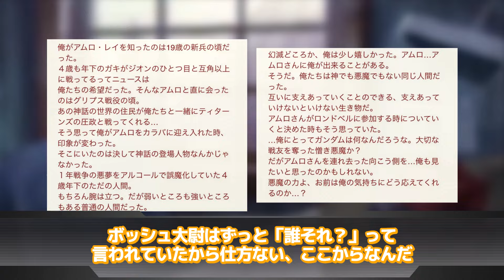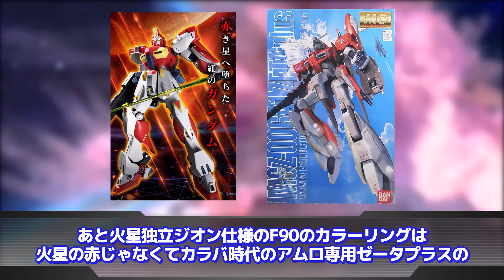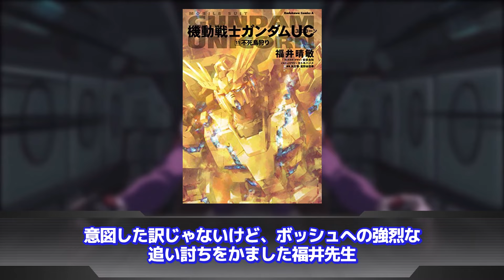【機動戦士ガンダムF90】「ボッシュ・ウェラー大尉という闇のガンダムおじさん」に対するネットの反応集｜ボッシュ・ウェラー｜アムロ・レイ